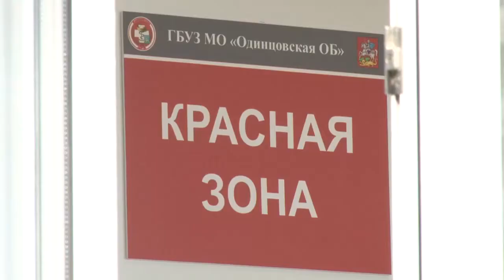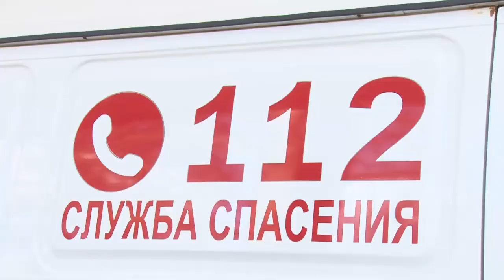Герои в масках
Хирургический корпус Одинцовской областной больницы перепрофилирован под прием пациентов с коронавирусом. Хирурги, травматологи, гинекологи – теперь инфекционисты